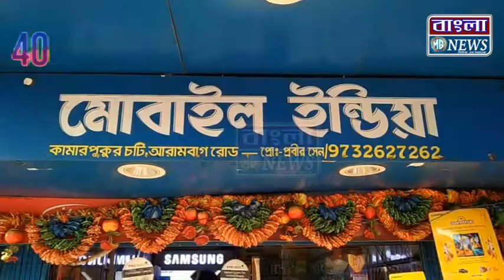শহরে চলছে নৌকা , প্লাবিত ঘাটাল!